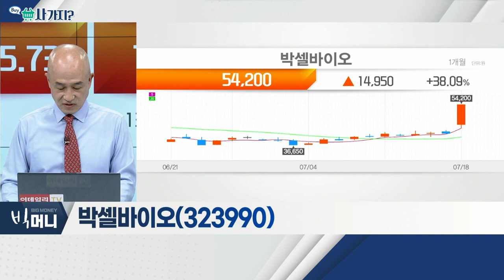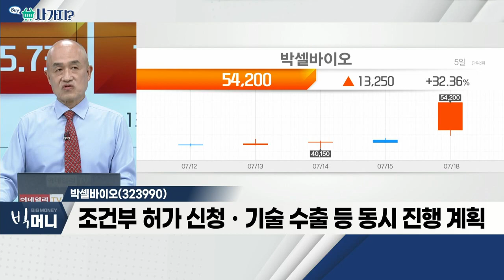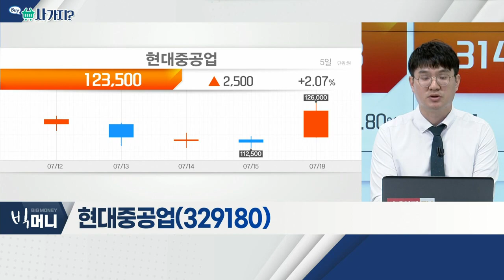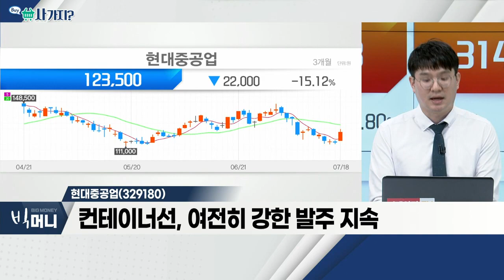박셀바이오(323990), 현대중공업(329180)_사가지 (20220718)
박셀바이오(323990)
- 간암 환자 대상 Vax-NK 임상 주목
- 조건부 허가 신청ㆍ기술 수출 등 동시 진행 계획
- ADC-NK 치료제 개발 진행중

- 컨테이너선, 여전히 강한 발주 지속
- LNG선, 러-우 사태 지속 발주 증가
- LPG선, 2021년 대규모 발주로 신규 급감 예상